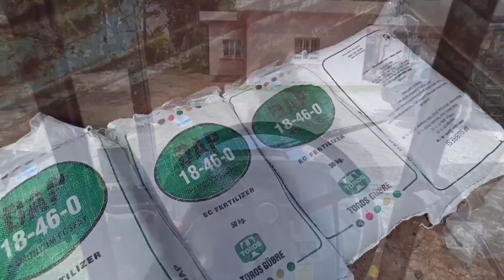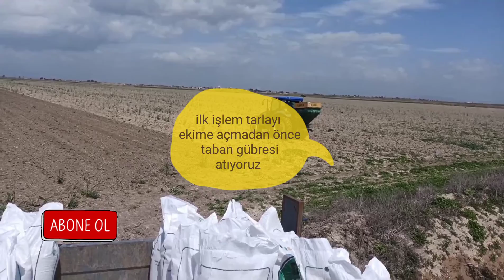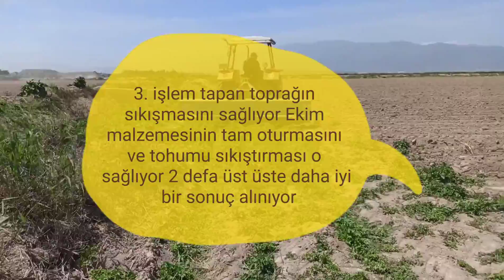Tarım Günlüğü #27 || 2021 Pamuk ekimi & Bütün ekim aşamaları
Gaspardo maschio
ekim mibzeri
havalı mibzer
td100
td90
70-66s
2021 pamuk
cotton